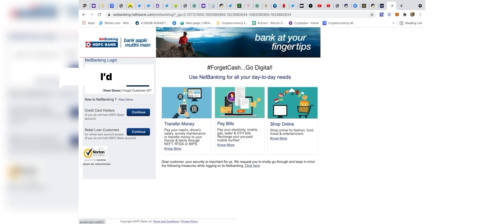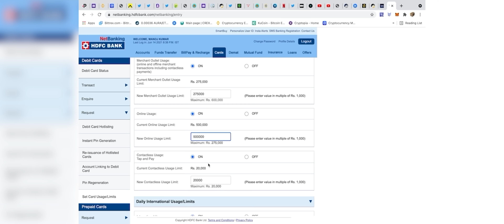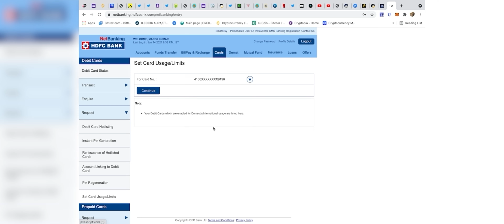How to activate HDFC BANK Debit Card international usage | Hdfc debit card international transaction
How to activate HDFC BANK Debit Card international usage | Hdfc debit card international transactions